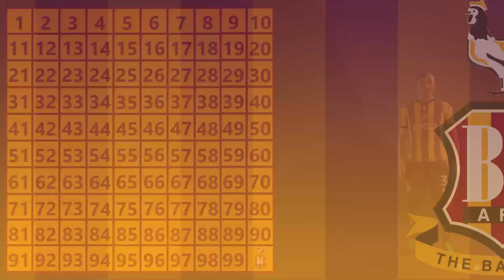Let The Title Race Begin | FC 25 Career Mode | Youth Edition | Bradford City | S1EP2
Join me as I take charge of Bradford City with the ambitious and talented manager, Theodore Bond, on a thrilling Youth Edition Career Mode! We’re starting from the ground up, developing the next generation of football superstars, and aiming for the ultimate prize – the Champions League Final!

Socials
Twitch.tv/Onlineoaties
Youtube.com/@onlineoaties